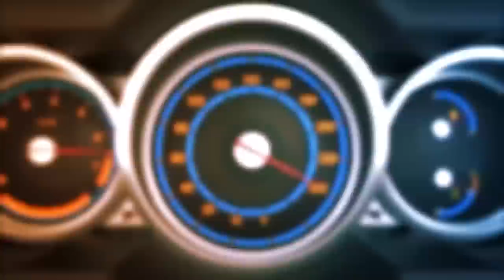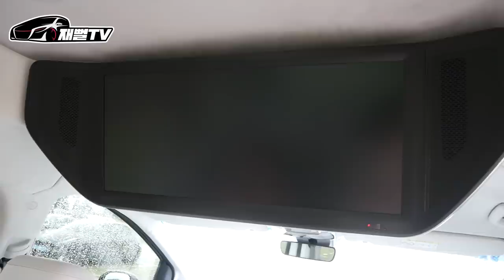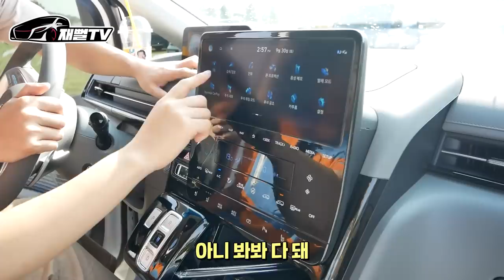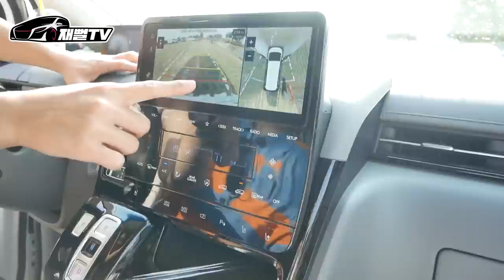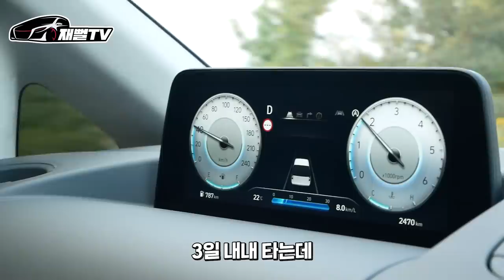S클래스 부럽지 않은 패밀리카로 끝장나는 차 (스타리아 리무진 7인승)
명절엔 이차가 S클래스죠
큰차를 좋아하는 여동생과 함께 해봤습니다